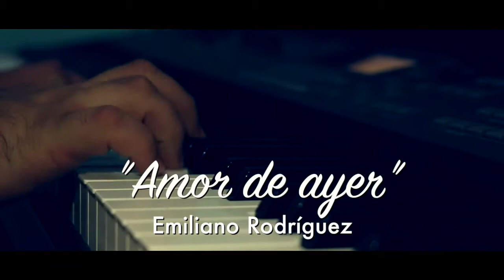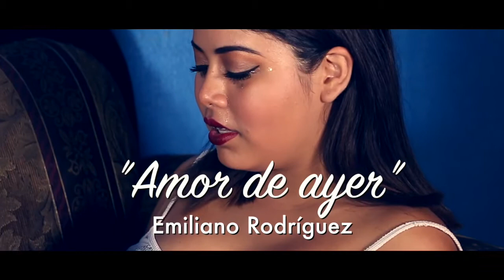AMOR DE AYER OFICIAL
Es el vídeo de una de las canciones de Emiliano Rodríguez, cantautor chiapaneco que se ha distinguido por interpretar el género bolero, la trova, la música mexicana, entre otros. La creación musicalde la misma, es de Crystyan Anaya. Disfrutenla.